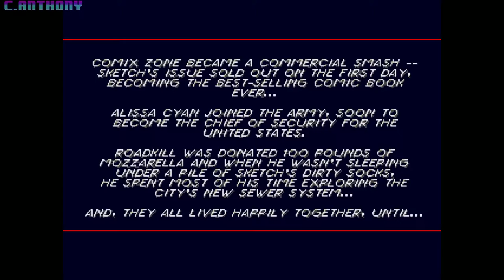Comix zone full walkthrough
Sketch Turner (スケッチ・ターナー), a "starving artist" and freelance rock musician, is working on his newest comic book, named the "Comix Zone." Comix Zone is the story of the New World Empire's attempt to defend Earth from an invasion of alien renegades, with inspiration coming from Sketch's (oddly vivid) dreams and nightmares.

One night, while Sketch is working on Comix Zone during a storm, a massive lightning bolt strikes outside his apartment, somehow affecting the comic book too. In this instant, the main villain of Comix Zone - a powerful mutant named Mortus - manages to escape the comic book's pages, and hurl the stunned Sketch into the world of Comix Zone. Mortus intends to free himself by destroying Sketch in the comic book, as he is unable to do so in reality.

Inside the comic book, Sketch meets General Alissa Cyan, who believes he is a superhero ("the chosen one") who has come to save their post-apocalyptic world from the evil of Mortus and the alien invaders. Ignoring Sketch's protests, Alissa sends him on his mission, keeping in touch with instructions and hints via radio.

Now that Mortus has a physical presence outside of Comix Zone, he is free to change the world as he wishes, simply by drawing in enemies for Sketch to face - or in one instance burn up part of a page.

In the final (and partly unfinished) panel, Sketch finds a nuclear missile ready to launch, and Alissa is working on defusing it. Enraged, Mortus zaps himself back into the Comix Zone and shuts Alissa inside the nuke, which starts to fill with liquid. Sketch must now defeat Mortus for good and try and prevent Alissa from drowning.